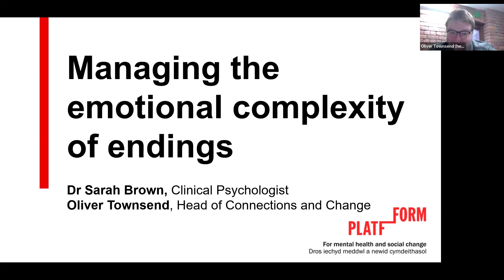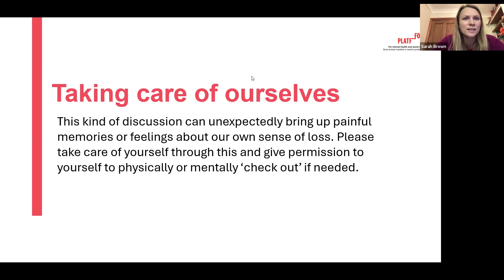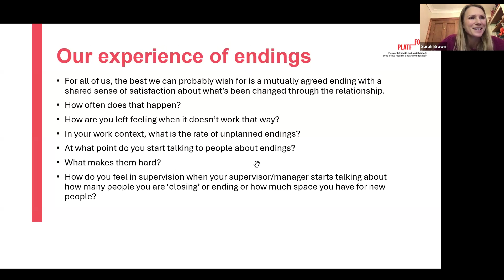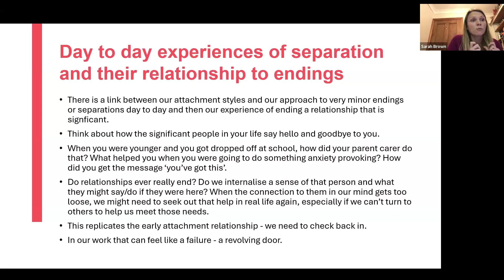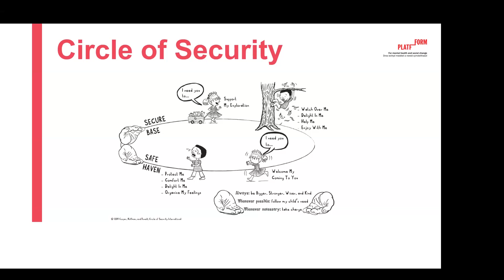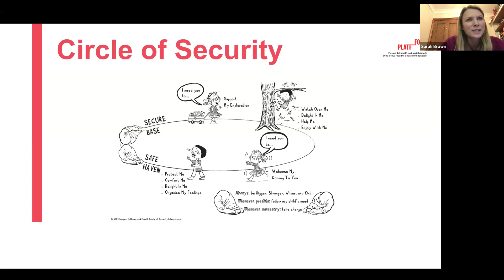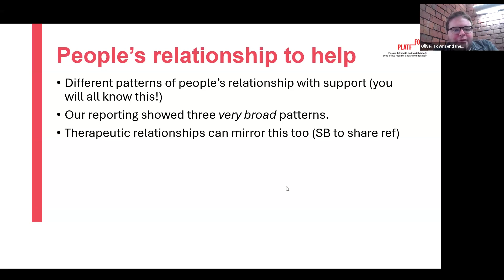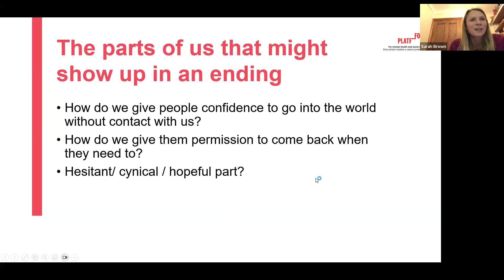How do we navigate the emotional complexity of endings?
One of the consistent challenges facing people working in a strengths-based way is how best to navigate “endings”.

This is an area identified by the evaluation of Mayday’s strengths-based coaching approach, as key to ensuring people are able to lead their lives freely and in the way they want.

We understand already a lot about the systemic barriers to “endings” – arbitrary deadlines or time limits, cumbersome rules and eligibility criteria, and more. But as well as those issues, is there more at play than we realise?

What is our own personal connection to ending support for people we work with?

In this session, Dr Sarah Brown, Clinical Psychologist, explored these questions alongside Oliver Townsend, who helped implement a strengths-based approach to support within Platfform.